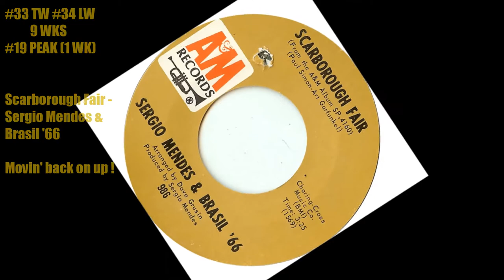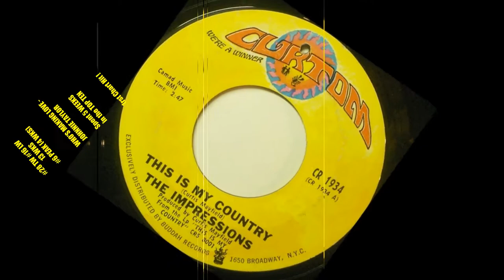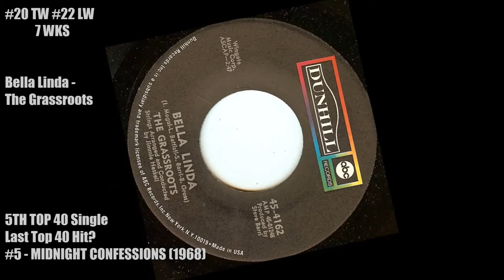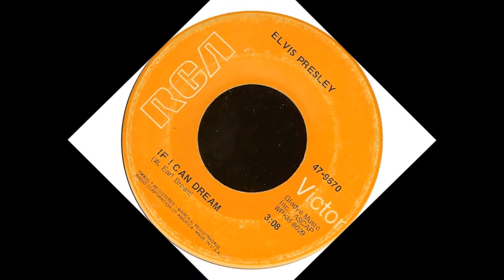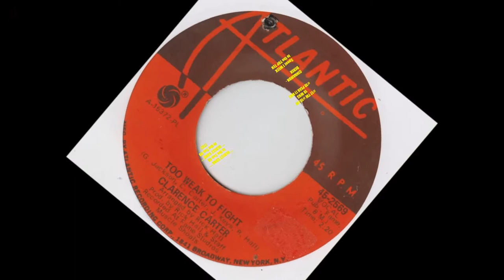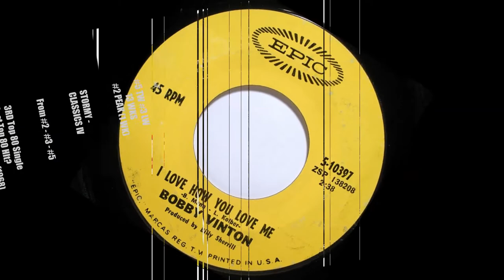Top Cashbox Singles January 11, 1969 TOP 40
Time goes by so fast! Its like being in a time warp. Wait, do those exist? Anyway, it seemed like yesterday when I uploaded the last video. Stupid Windows Live Movie Maker keeps muting the audio on my computer when i use it. No worries though...

BECAUSE THE NEXT VIDEO IS FINALLY HERE!

Okay calm down now, no need to yell...

Anyway...

Two weeks into 1969, the Motown dominance of the Top Ten continues. Half of the singles in the Top Ten are from Motown. Additionally, a single which was out of the Top Ten last week enters the Top 5! Also, the biggest drop and the hottest mover, go down an up by 20 spots. There is also a single by a duo who is having their first Top 40 hit in FOUR YEARS! (Stop yelling, will ya?). The highest debut is from a Broadway musical. And, the first three debuts in the Top 40 are side by side with each other for a second week.

Last week, I Heard It Through The Grapevine stayed at the #1 spot for its third week, while Wichita Lineman moved up a notch to #2, knocking Stormy out of that spot. As a result, Stormy moved down a notch to #3. Can the Lineman climb the telephone pole to #1, or will Grapevine keep its place at the top spot?